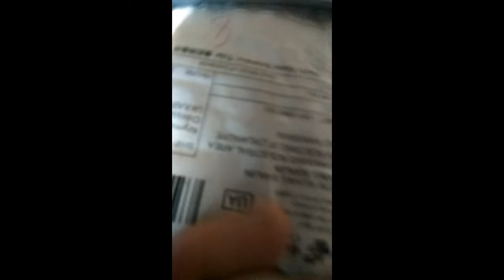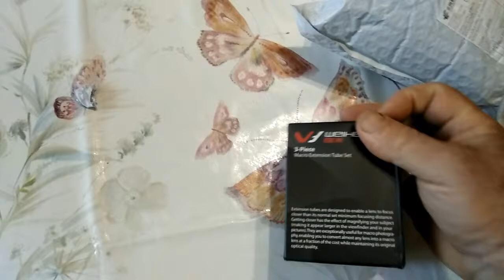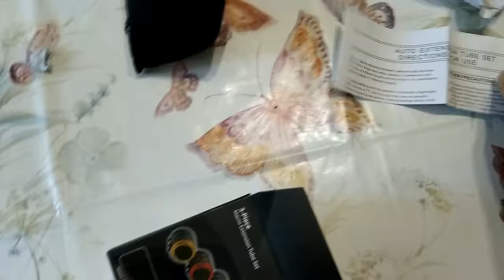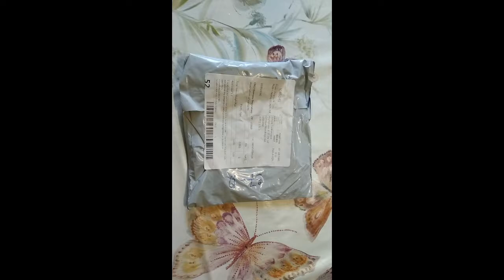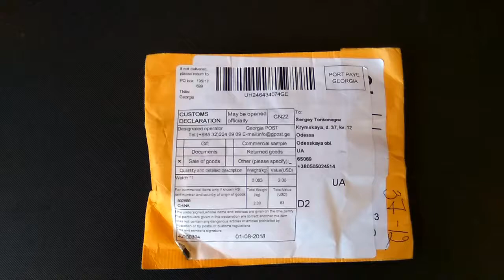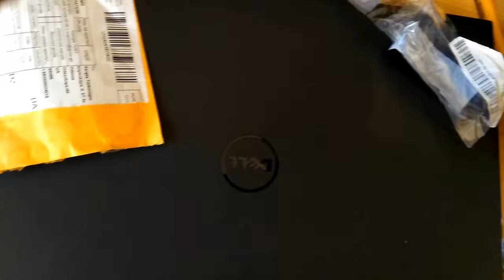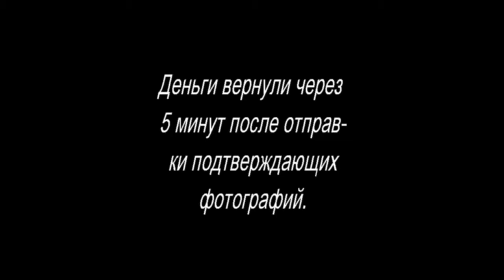Мои покупки в Joom.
Мои покупки в Joom.В целом, сервисом доволен. Качество, не всегда хорошее.